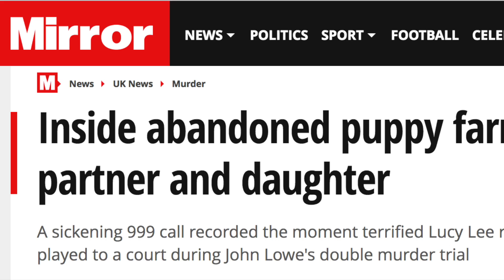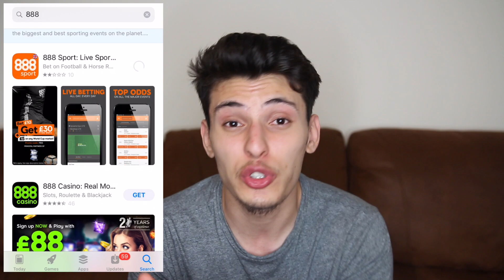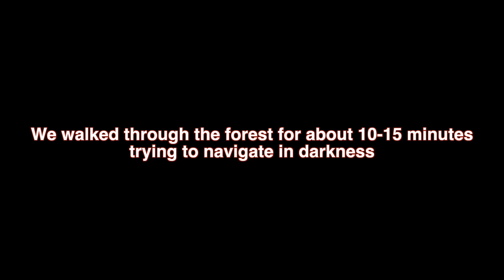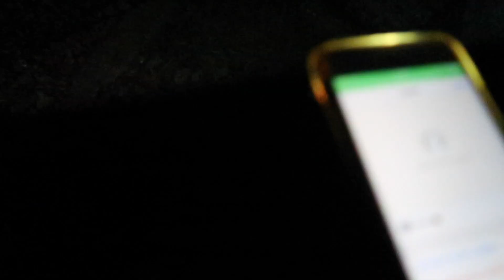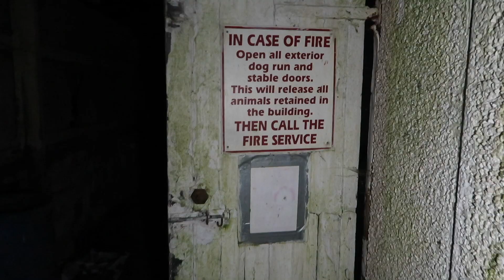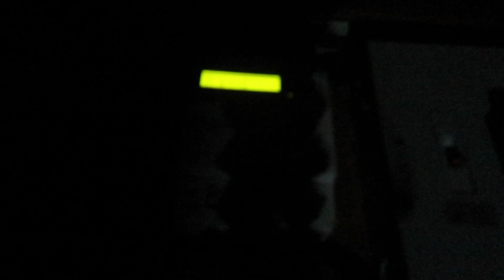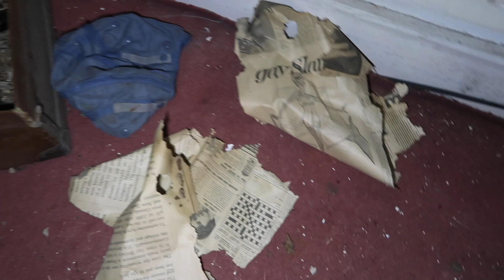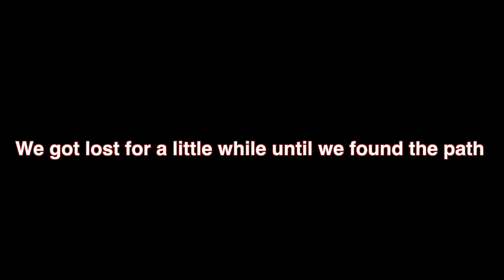I Spent The Night EXPLORING The MOST Evil House In The UK! (OVERNIGHT CHALLENGE)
THIS WAS ONE OF THE SCARIEST OVERNIGHT CHALLENGES I HAVE EVER DONE!

Special thank you to Ebru, Kieran and Joe